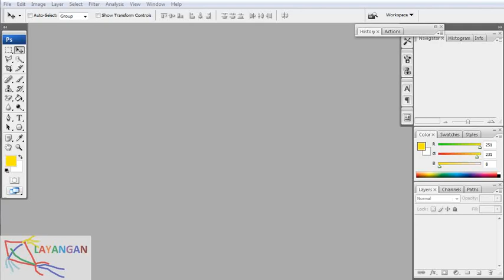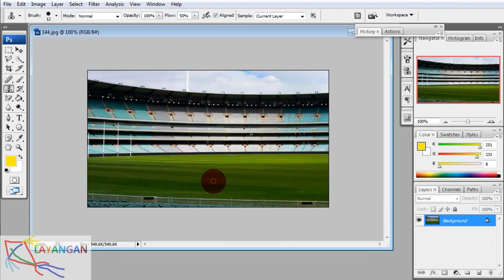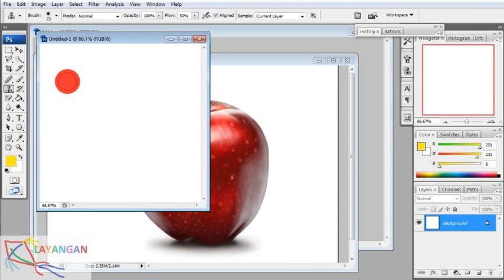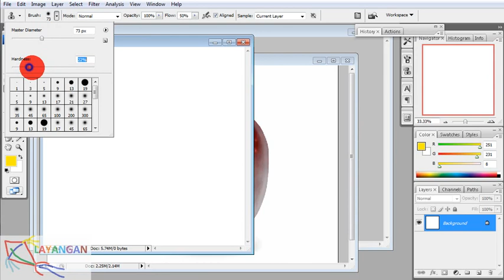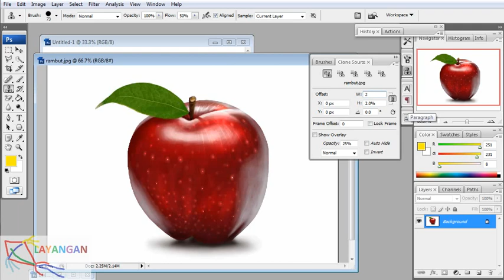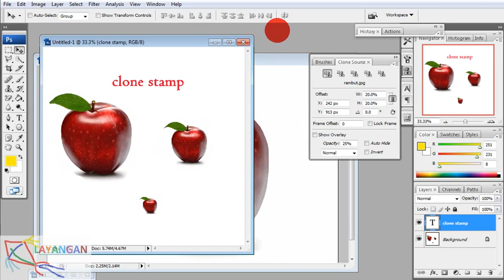Photoshop Dasar 3 (menghilangkan tanggal pada FOTO)